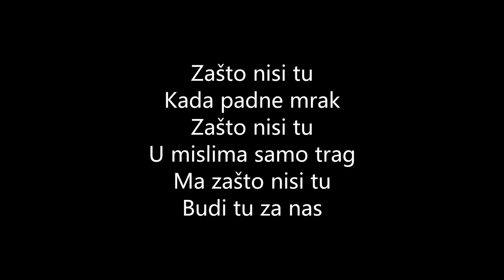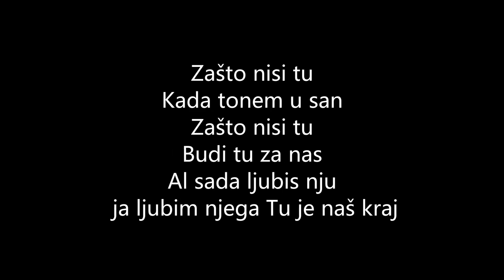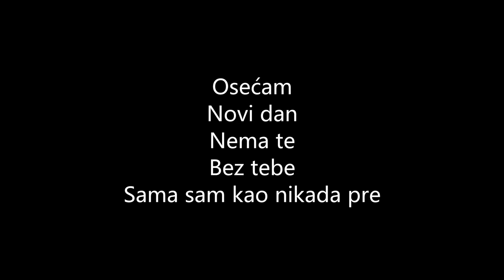Sara Jo X Predrag Simic - Kao Nikada Pre - Marbel Tekstovi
Nadamo se da ste uzivali uz Marbel Tekstove.

I budite jedan od 10 sretnika koji ce osvojiti cool nagrade.

Kod Marbel naucite Tekst i cak primite nagradu za to. :)

Novi tekstovi stizu uskoro, budite uz nas.

Marbel Lyrics